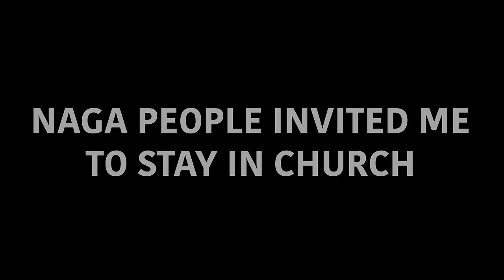EXPERIENCING THE NAGA HOSPITALITY - North East India| Nagaland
Hello Guys,
 In this video, I have shared my experience of traveling to our beautiful state of Nagaland in North East India. I had amazing experiences in Nagaland & now I'm going to share these experiences in the form vlogs. I hope you will enjoy these vlogs of my Nagaland. Nagaland is also called “ The Land of Last Head Hunters”
Nagaland  is a landlocked state in the northeastern region of India. It is bordered by the Indian states of Arunachal Pradesh to the north, Assam to the west, Manipur to the south and the Sagaing Region of Myanmar to the east. Its capital city is Kohima and its largest city is Dimapur.
Nagaland became the 16th state of India on 1 December 1963. It is home to a rich variety of natural, cultural and environmental resources.

128 GB

128 GB Fast Card

Large Storage:-
5 Tb HDD
2 TB HDD
500 GB SSD

Other Accessories